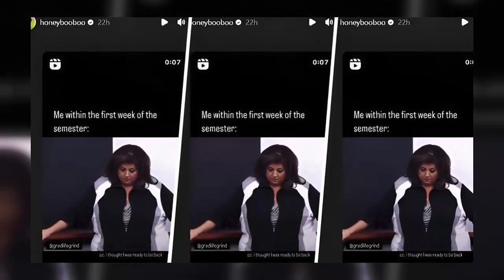Honey Boo Boo's Big Life Update - The Surprising Details Revealed!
Hey there, YouTube fam! Today, we've got an exciting story to unravel. Mama June star Honey Boo Boo is embarking on a brand-new chapter in her life. After battling hardships and a challenging childhood, Alana Thompson found herself living with her elder sister due to her mother's custody loss. But, the big twist? She's coming back from college, leaving fans wondering if she got kicked out! What's the scoop? Stick around because we're diving right in!